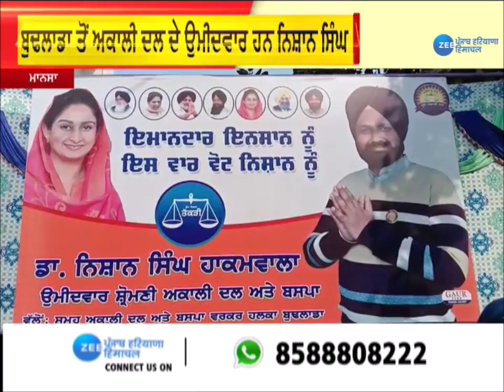ਪ੍ਰਧਾਨ ਮੰਤਰੀ Punjab ਦਾ ਕਰਜ਼ਾ ਮੁਆਫ ਕਰਨ- MP Balwinder Singh Bhunder | Punjab Latest News | ZeePHH